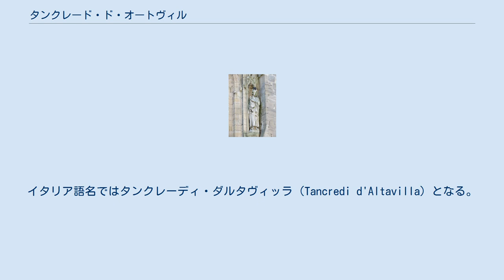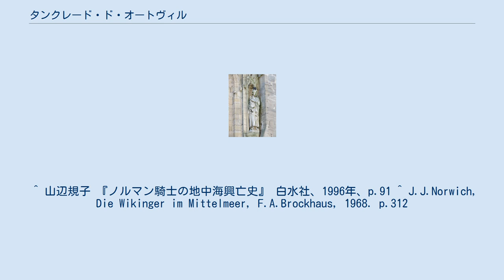タンクレード・ド・オートヴィル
タンクレード・ド・オートヴィル（Tancrède de Hauteville, 990年頃 - 1041年頃）は、オートヴィル（アルタヴィッラ）家の始祖。
イタリア語名ではタンクレーディ・ダルタヴィッラ（Tancredi d'Altavilla）となる。
 タンクレードの生涯についてはほとんど知られていない。
コタンタン半島の街クタンスのノルマン系の一貴族であった彼は、おそらくオートヴィル＝ラ＝ギシャール（Hauteville-la-Guichard）の村を所有していた。
タンクレードは2人の妻によって、12人もの息子を残し、その多くが南イタリアにおいて重要な諸侯となった。
 1010年頃、ミュリエル（Murielle）との結婚では以下の子をもうけた（／の後はイタリア名）。
 1025年にミュリエルが死ぬと、タンクレードはフレデゼンド（Frédésende）と2度目の結婚を行い、以下の子をもうけた。
 残る幾人かの女子の名前は知られていない。
 ^ 山辺規子 『ノルマン騎士の地中海興亡史』 白水社、1996年、p.91 ^ J.J.Norwich, Die Wikinger im Mittelmeer, F.A.Brockhaus, 1968. p.312